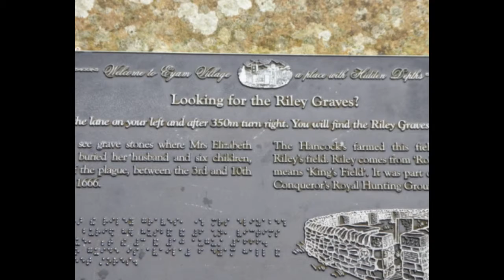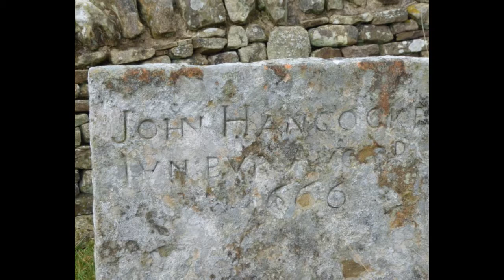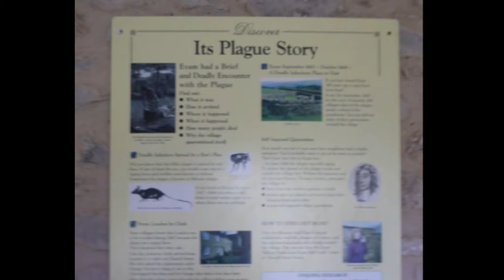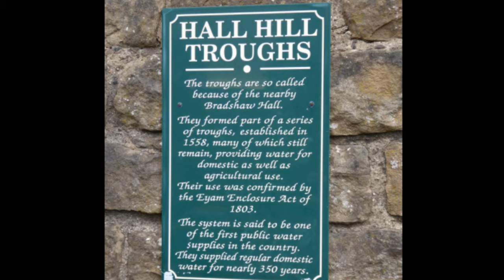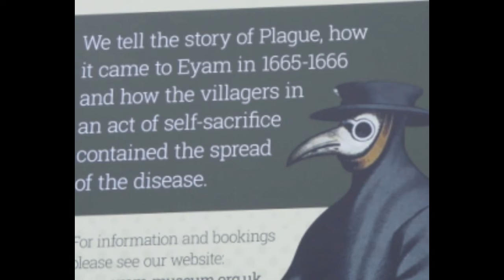Walking around Eyam, Derbtshire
Figure of eight walk from Eyam to Stoney Middleton, return to Eyam then up Eyam Edge and return to Eyam